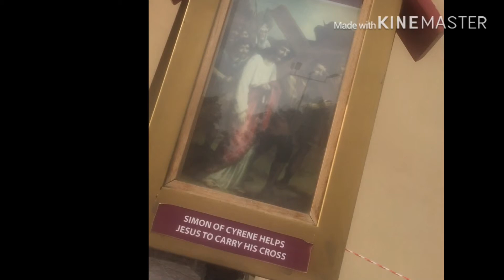Tara Tayo ay Magsimba | Buhay Abroad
Always SMILE

LODIE